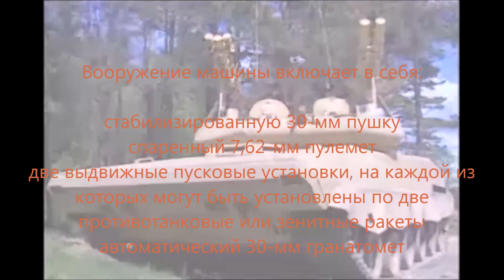2Т STALKER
2Т «Сталкер» — гусеничная боевая разведывательно-диверсионная машина, созданная белорусской компанией «Минотор-Сервис». БРДМ предназначена для автономных операций в глубоком тылу: диверсий, разведки, эвакуации сбитых лётчиков, установки противотанковых мин в неожиданных местах, внезапных атак на автоколонны.В конструкции 2Т «Сталкер» использованы материалы, снижающие заметность в радиолокационном, тепловом и оптическом диапазонах.